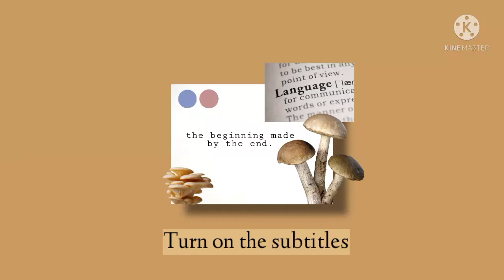Amanita Muscaria - the psychedelic mushroom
Join me in a painting session while I discuss about one of the most famous mushroom in the world (and most dangerous). You've seen them on videogames, tv shows, different book scenarios. but do you know what they really are?

This is the talking mushroom, where I film the process of me painting with water color different types of mushrooms and it's characteristics.